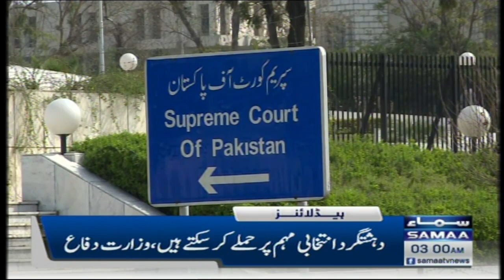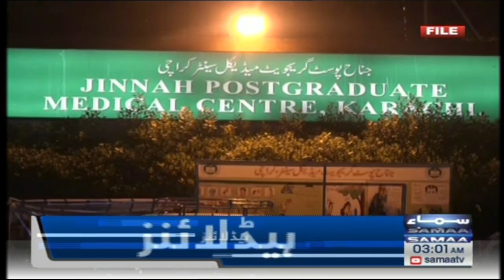Samaa News Headlines 3AM | SAMAA TV | 19th April 2023